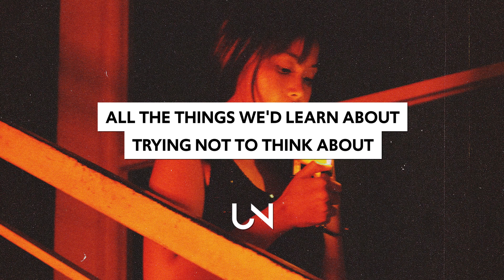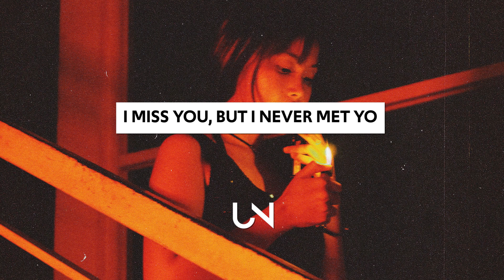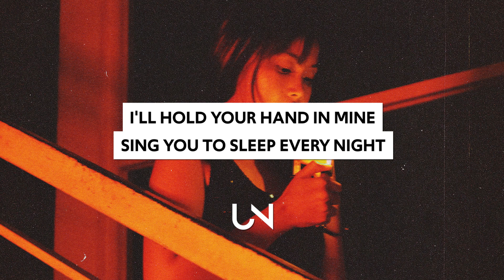Alison Wonderland - Loner (Lyrics)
Alison Wonderland - Loner (Lyrics / Lyric Video)

Lyrics for Alison Wonderland - Loner
[Intro]
(Yeah)
I'm a loner, I'm a loner

[Verse 1]
Fantasies in my mind
Like you're gonna be the perfect kind
I almost had you
But it wasn't time
All the things we'd learn about
Trying not to think about
How I'd love you

[Chorus]
I miss you, but I never met you
I'm a loner, I'm alone now
And it's okay to cry

[Drop]
(Cry, yeah)

[Verse 2]
They were saying I was selfish
All I thought about was you
So then how can I be selfish
When I got so much to lose?
I question myself sometimes
And blood runs through my mind
If I'm such a creator
Then why can't I make you?

[Drop]
(Cry, yeah)

[Bridge]
I'll hold your hand in mine
Sing you to sleep every night
'Til then I know
It's okay to cry

[Drop]
(Yeah, cry, yeah, cry)
I'm a loner
I'm a loner

[Outro]
(Yeah)

» UNCVRD«